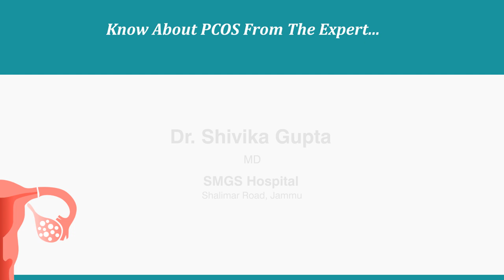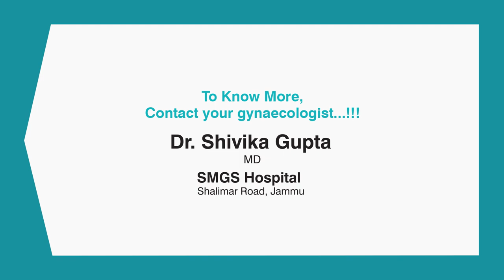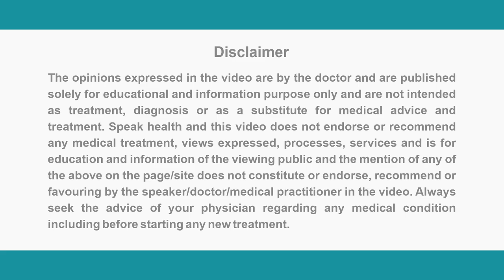Dr. Shivika Gupta_PCOSAwareness